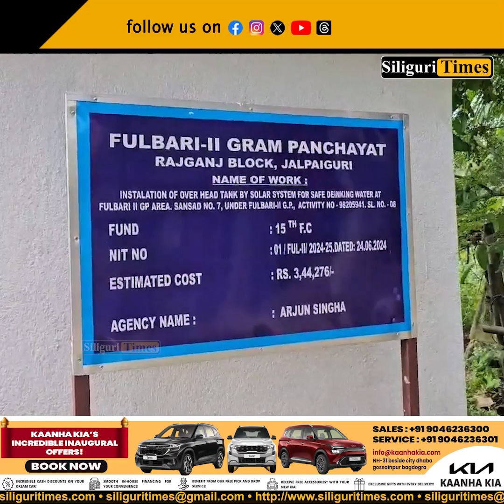Solar-powered drinking water reservoir inaugurated in Fulbari to address water crisis (Bangla)